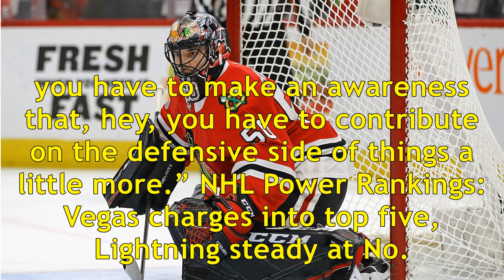Corey Crawford injury update: Blackhawks goalie could miss rest of season, report says